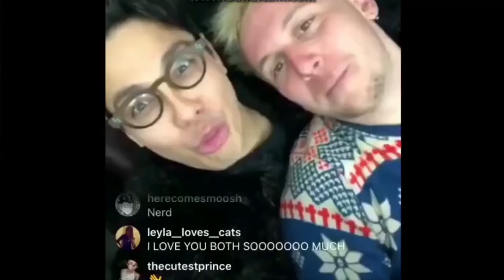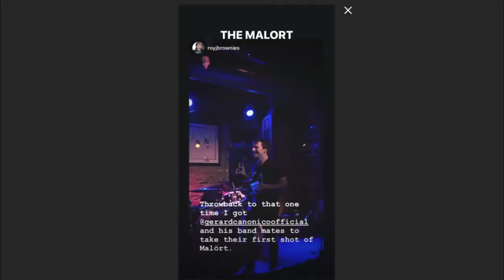Gerard Canonico being lovable and a manchild (a lovable manchild) for 7 minutes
It seriously took me forever to make this because I did not realize how hard it would be to find Gerard Canonico clips people haven't already seen. I pretty much had to scrap together as much as I can find on Instagram, Pintrest, and YouTube.
But I had to do this, he is such a beautiful man who makes questionable decisions, but it's fine. It's okay to be a manchild, I know I'm turning up to be one.
Here are the links to the original videos form these clips. Once again, they might lead to OTHER compilation videos, but give me a break man, I can't get NOTHING on this guy. (Any clip that is not included can be found on his Instagram, or if you search up 'Gerard Canonico' on Pintrest)
0:24
0:35
1:46
2:36
3:30
3:34
4:21
5:27
5:41
5:57
Welp! That's all I got! Hope everyone is having a great day, remember to stay safe and healthy and remain positive as we get through this hard time together! Love y'all!